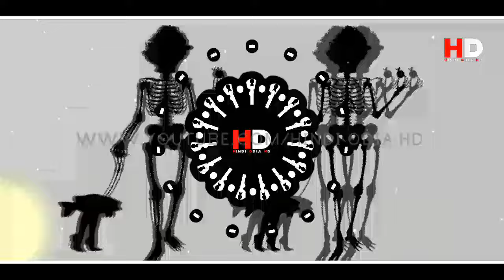Odia Dj Non Stop 2024 New Odia Songs Dj Remix Odia Song Dj Odia Dj Remix